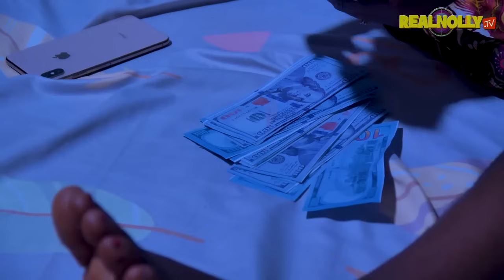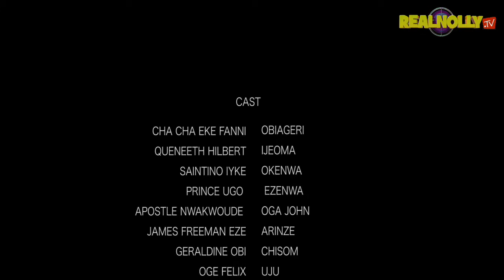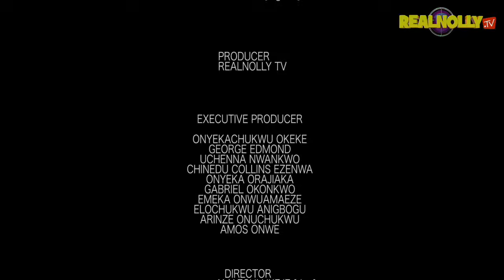HEARTLESS WIFE (SEASON 8){NEW TRENDING NIGERIAN MOVIE} - 2024 LATEST NIGERIAN NOLLYWOOD MOVIES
SYNOPSIS : Rather than offering support, she chooses to watch her husband suffer while she sits around doing nothing, but her actions earned her the ideal reward.